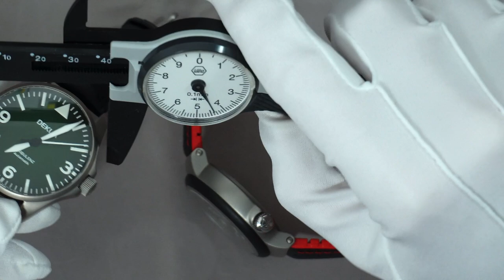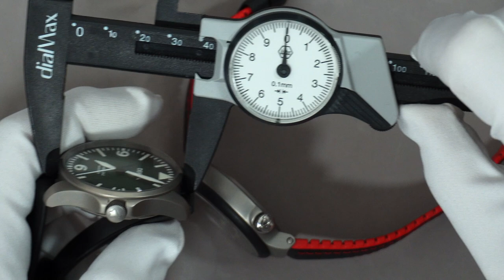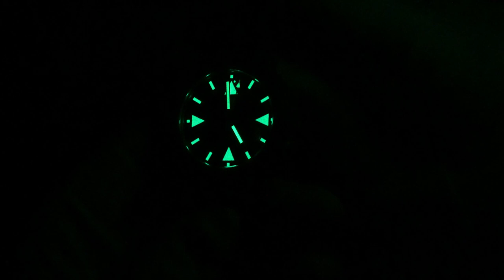Die beste Uhr für mich, wenn nicht … | Mühle SAR Rescue Timer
Ich hatte sie. Ich liebte sie. Ich hasste sie. Ich verkaufte sie. Mein Review zu einer beosnderen Uhr: Die Mühle SAR Rescue Timer

- 1x im Monat Livestream nur für Club Mitglieder

►► Amazon Links ◄◄

*** Uhrenzubehör:
► Federstegbesteck mit 4 Einsätzen von Bergeon